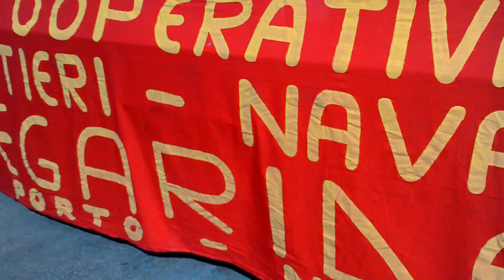Napoli Cantieri Navali Megaride. Varo G.O 60